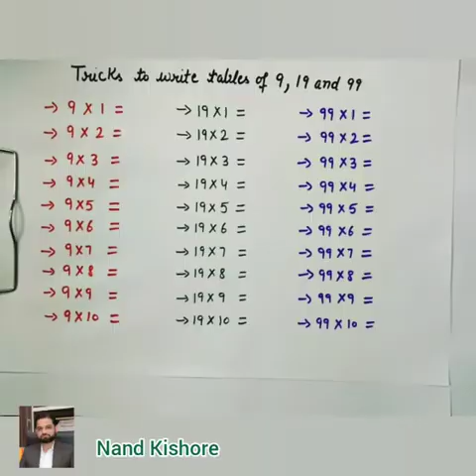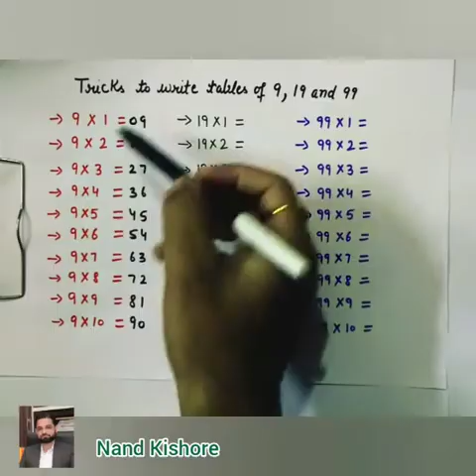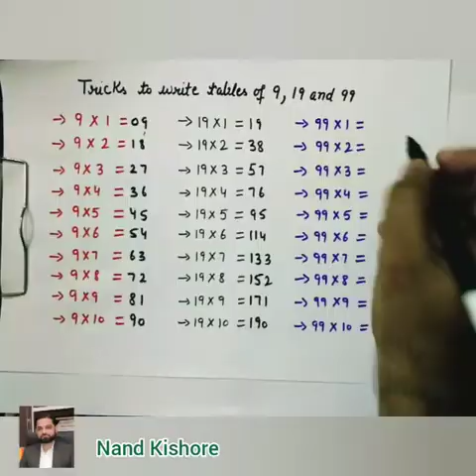Tricks to write tables of 9, 19 and 99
In this video, easy and interesting method writing multiplication table of 9, 19 and 99 is explained.